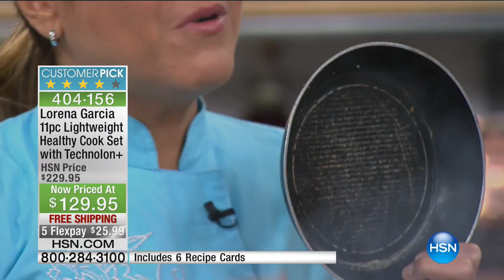Lorena Garcia 11piece Cook Set with Technolon+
Lorena Garcia 11piece Lightweight Healthy Cook Set with Technolon+
Pangrilled steaks. Hearty casseroles. Breakfast potatoes. Maybe just time with your family. Make more of what you love with...